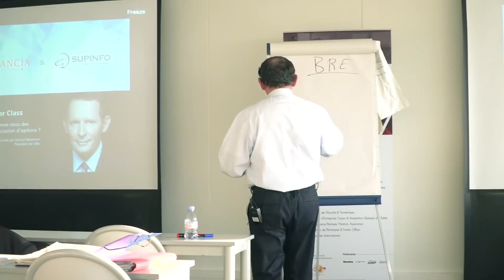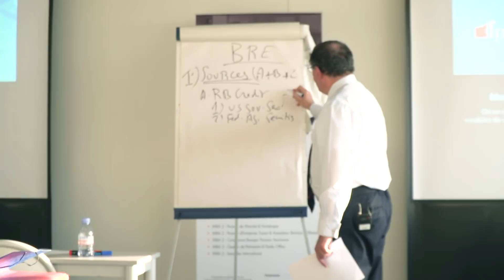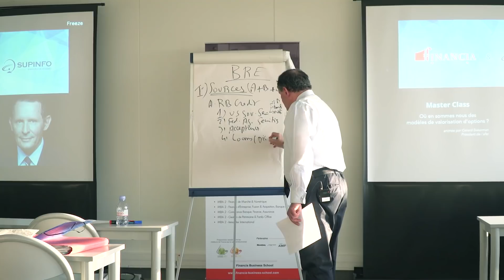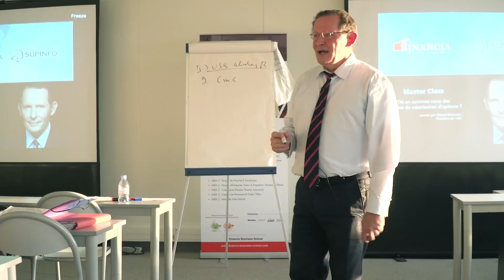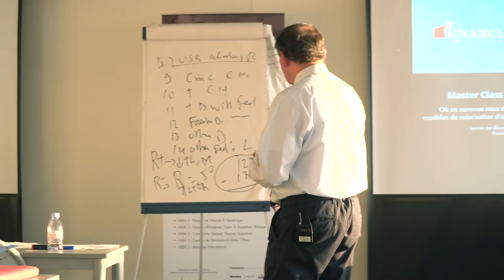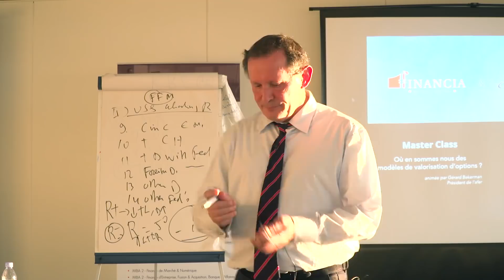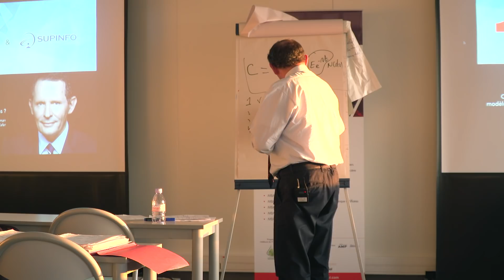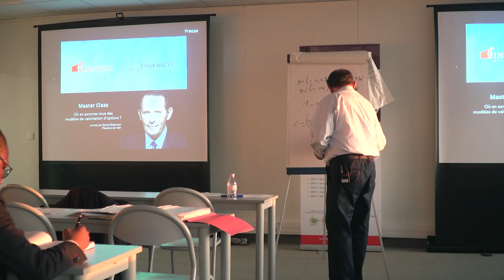Master Class - Modèles de valorisation d'option (18 avril 2018)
Animée par Gérard Bekerman, président de l'Asssociation Française d'Épargne et de Retraite (AFER), cette Master Class portait sur les modèles de valorisation d'options.